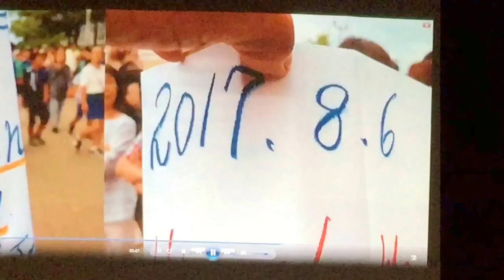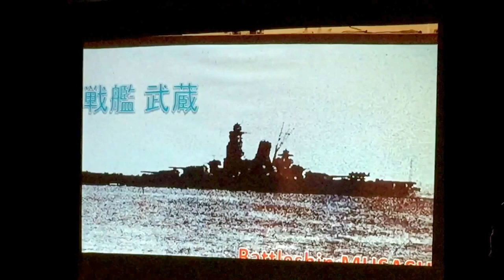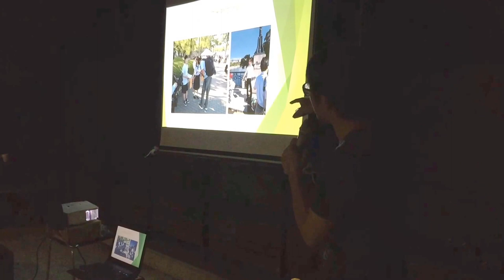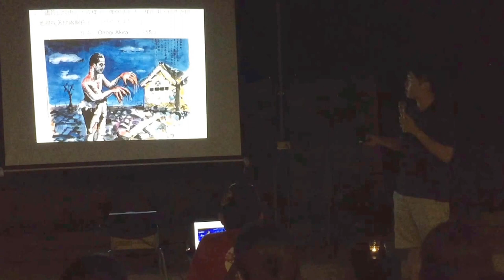馬祖日報2017/08/26影音／日本和平之旅26日分享會 帶聽眾置身現場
日期：2017/08/26晚間19:00-晚間22:00
地點：南竿五五據點
攝影：曹重偉

　文化處8月日本和平之旅參訪順利結束，26日特應民眾要求，請學員們晚間在55據點舉辦分享會，吸引包括處長吳曉雲及多位民眾前往聆聽。
　每位發表學員都有備而來，首先是達哥的觀察筆記，由陳竑任分享剪輯影片，讓民眾感覺身歷其境，感嘆這2顆原子彈，救了更多老百姓。林耕毅關注到群眾是很自動自發參與紀念活動，數以萬人卻很有秩序，值得欽佩。林禹丞特別說要寫一個慘字，因為核爆後的景象真的太慘了，不想再看第二次。劉增亞發現日方對於傳統建築都有強化保存、原貌呈現，很值得借鏡。陳登創則從海事博物館參觀心得，反思馬祖歷史場景再現的可能。陳繼宗分享出島再造歷史現場及策略，曹雅評主講日本和平教育的社會化，林瑋彥研究教育傳承與關係連結，李振元以展覽館戰爭遺跡，強化口述歷史保存，周治孝則聚焦馬祖戰地教育傳承與關係連結，認為馬祖有很多故事值得保存與發想。